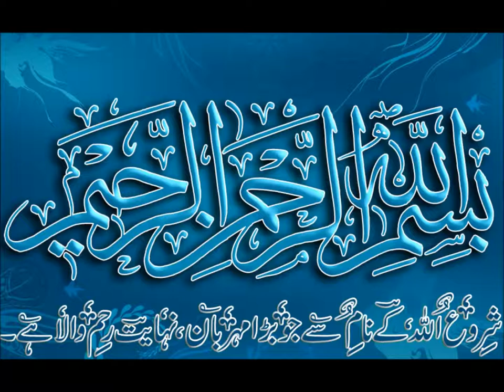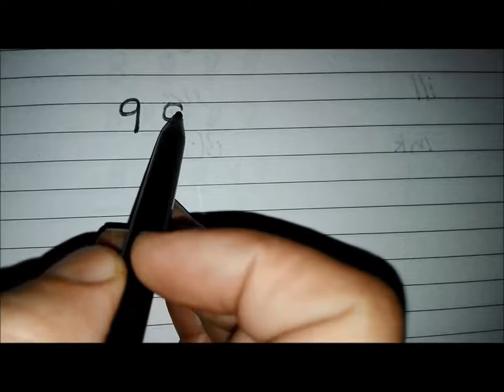Basic Math for Kids/class 1/PTB/learn counting/Sabaq 17 in Urdu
maths book 1 counting learn number 9